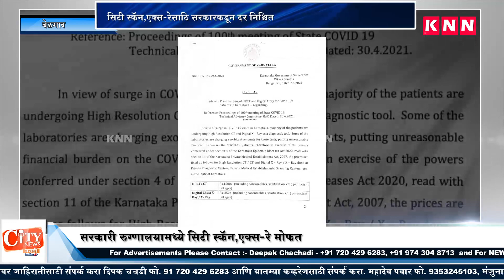Price Capping of HRCT and X-ray for COVID-19 Patients in Karnataka